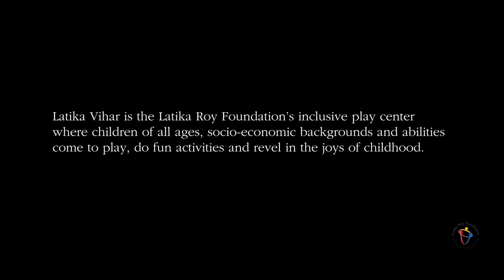Latika Vihar - Latika Roy Foundation's inclusive play center.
Latika Vihar is the Latika Roy Foundation's inclusive play center where children of all ages, socio-economic backgrounds and abilities come to play, do fun activities and revel in the joys of childhood.